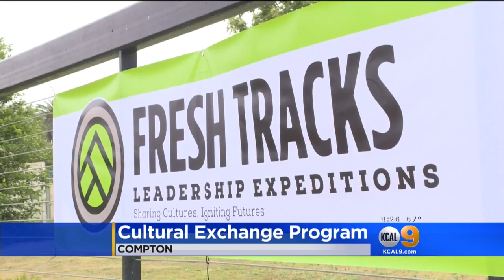Cultural-Exchange Program Will Send Compton Teens To Alaska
Fresh Tracks leadership program will explore life in Arctic.